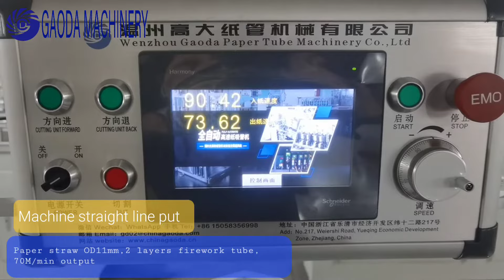straight line put,70M per minute paper straw machine ， paper straw 11mm 2 layers(8 cutting knives)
Wenzhou Gaoda Paper Tube Machinery Co.,Ltd

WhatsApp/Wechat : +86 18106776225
Skype: wzf20000